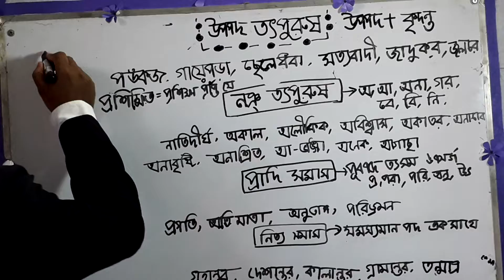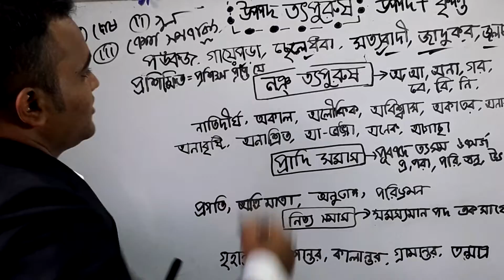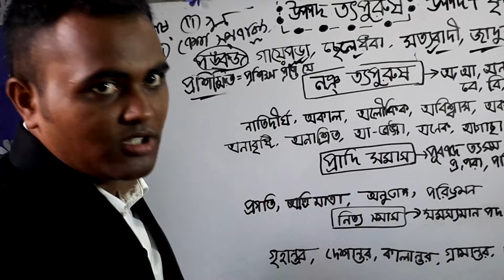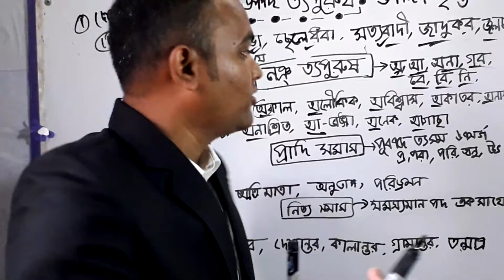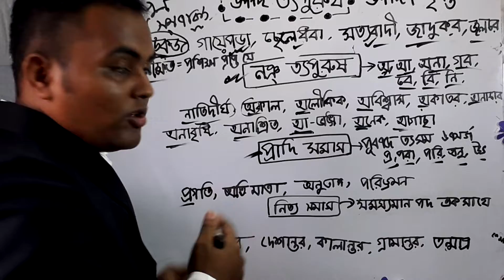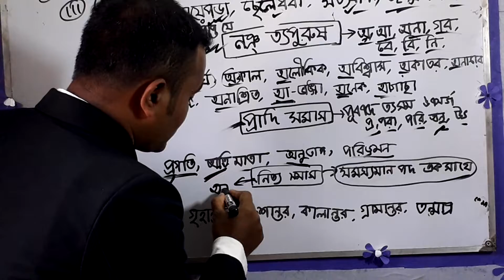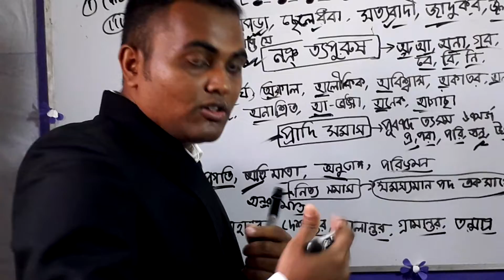শর্টকাট পদ্ধতিতে সমাস পার্ট - ১০--Akash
Bcs,Bank Job,Other Govt Job,SSC,HSC Preparation For Youtube